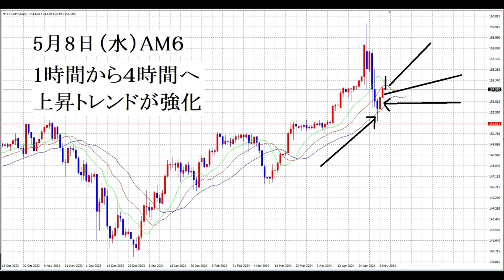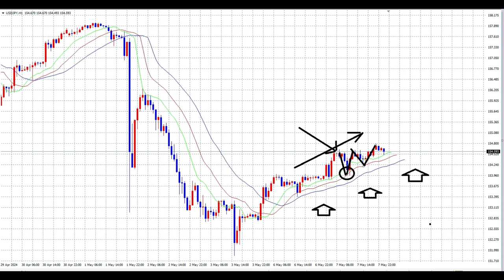【FX】１時間が支配波に変化をもたらすプロセス